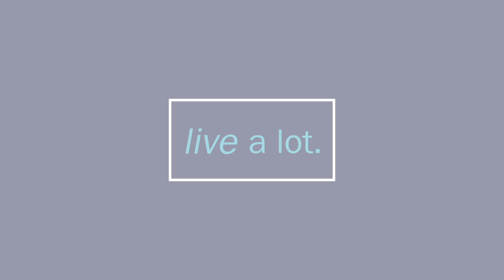Inspire Nation VLOG: Rewiring and Refiring